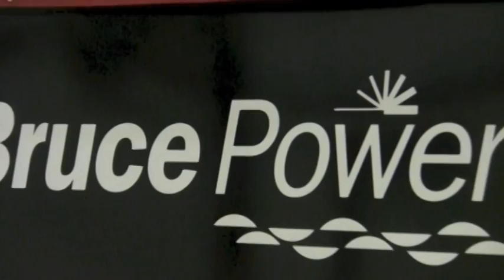Spartan ERV Passes Huron Challenge--Trillium Resolve for Bruce Power Fire District, ON Canada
Spartan ERV Inc. (Emergency Response Vehicles), a subsidiary of Spartan Motors, Inc. (NASDAQ: SPAR), fulfilled a mission-critical role throughout the Huron Challenge - Trillium Resolve, a large-scale mock emergency that simulated a natural disaster at the Bruce Power Nuclear Plant in Tiverton, Ontario. Each of five Spartan ERV Star Series Custom Pumpers demonstrated rapid deployment ability to supply water which could be used to ensure Bruce Power's continued safe operations during the unlikely event that all site power, including back-up and emergency supplies were lost.